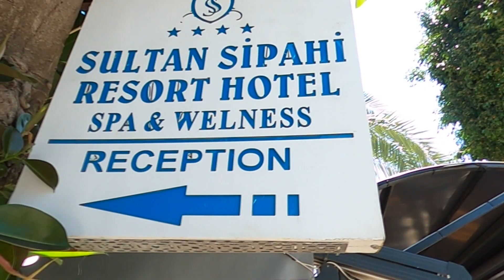Аланья Прогулка пляж Клеопатры №5 до SULTAN SIPAHI HOTEL 4* Kleopatra beach Alanya 海灘 सागरतट شاطئ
Турция. Аланья. Идем пешком от пляжа Клеопатры №5 до SULTAN SIPAHI HOTEL 4*. До отеля идти близко, примерно 5 минут. Дорога прямая, по которой приятно идти. Рядом находится центр города Аланья.
Turkey. Alanya. We walk from Cleopatra Beach No. 5 to SULTAN SIPAHI HOTEL 4 *. Walk to the hotel, about 5 minutes. The road is straight and pleasant to walk on. Nearby is the center of the city of Alanya.
Türkiye. Alanya. 5 No'lu Kleopatra Plajı'ndan SULTAN SIPAHI HOTEL 4 *'e yürüyoruz. Otele yürüyün, yaklaşık 5 dakika. Yol düz ve yürümesi keyifli. Yakın Alanya şehir merkezidir.
टर्की। अलान्या। हम क्लियोपेट्रा बीच नंबर 5 से सुल्तान सिपाही होटल 4 * तक चलते हैं। होटल पैदल चलें, लगभग 5 मिनट। सड़क सीधी और चलने में सुखद है। पास ही अलान्या शहर का केंद्र है।
火雞。 阿拉尼亞。 我們從 5 號克婁巴特拉海灘步行到 SULTAN SIPAHI HOTEL 4 *。 步行到酒店，大約5分鐘。 這條路很直，走起來很舒服。 附近是阿拉尼亞市中心。
七面鳥。 アラニヤ。 クレオパトラビーチNo. 5からSULTAN SIPAHI HOTEL 4 *まで歩きます。 ホテルまで徒歩約5分。 道はまっすぐで歩きやすい。 近くにはアラニヤの街の中心があります。
칠면조. 알라냐. 우리는 Cleopatra Beach No. 5에서 SULTAN SIPAHI HOTEL 4 *까지 걸어갑니다. 호텔까지 도보 약 5분. 길은 곧고 걷기에 좋다. 근처에는 Alanya 시의 중심이 있습니다.
Түйетауық. Алания. Біз №5 Клеопатра жағажайынан SULTAN SIPAHI HOTEL 4* дейін жаяу барамыз. Қонақ үйге жаяу барыңыз, шамамен 5 минут. Жол түзу және жүруге ыңғайлы. Жақын жерде Алания қаласының орталығы орналасқан.
Kurka. Alaniya. Biz 5-sonli Kleopatra plyajidan SULTAN SIPAHI HOTEL 4*gacha piyoda boramiz. Mehmonxonaga piyoda, taxminan 5 daqiqa. Yo'l to'g'ri va yurish uchun yoqimli. Yaqin atrofda Alaniya shahrining markazi joylashgan.
Truthahn. Alanya. Wir gehen vom Kleopatra-Strand Nr. 5 zum SULTAN SIPAHI HOTEL 4 *. Zu Fuß zum Hotel, ca. 5 Minuten. Die Straße ist gerade und angenehm zu begehen. In der Nähe befindet sich das Zentrum der Stadt Alanya.
Turquie. Alanya. On marche de Cleopatra Beach n°5 jusqu'au SULTAN SIPAHI HOTEL 4*. Marchez jusqu'à l'hôtel, environ 5 minutes. La route est droite et agréable à parcourir. A proximité se trouve le centre de la ville d'Alanya.
Pavo. Alanya. Caminamos desde Cleopatra Beach No. 5 hasta SULTAN SIPAHI HOTEL 4*. Camine hasta el hotel, unos 5 minutos. El camino es recto y agradable para caminar. Muy cerca se encuentra el centro de la ciudad de Alanya.
Peru. Alanya. Caminhamos da Praia Cleópatra nº 5 até o SULTAN SIPAHI HOTEL 4*. Caminhe até o hotel, cerca de 5 minutos. A estrada é reta e agradável de caminhar. Perto está o centro da cidade de Alanya.
Tacchino. Alanya. Camminiamo dalla spiaggia di Cleopatra n. 5 al SULTAN SIPAHI HOTEL 4 *. A piedi dall'hotel, circa 5 minuti. La strada è dritta e piacevole da percorrere. Nelle vicinanze si trova il centro della città di Alanya.
Туркия. Алания. Биз №5 Клеопатра пляжынан SULTAN SIPAHI HOTEL 4* чейин жөө барабыз. мейманканага жөө, болжол менен 5 мүнөт. Жол түз жана басууга жагымдуу. Жакынкы Алания шаарынын борбору болуп саналат.
Turki. Alanya. Kami berjalan kaki dari Pantai Cleopatra No. 5 menuju SULTAN SIPAHI HOTEL 4*. Jalan kaki ke hotel, sekitar 5 menit. Jalannya lurus dan nyaman untuk dilalui. Di dekatnya adalah pusat kota Alanya.
Thổ Nhĩ Kỳ. Alanya. Chúng tôi đi bộ từ Bãi biển Cleopatra số 5 đến SULTAN SIPAHI HOTEL 4 *. Đi bộ đến khách sạn, khoảng 5 phút. Con đường thẳng và dễ chịu để đi trên. Gần đó là trung tâm của thành phố Alanya.
Turkye. Alanya. Ons stap vanaf Cleopatra-strand nr. 5 na SULTAN SIPAHI HOTEL 4 *. Stap na die hotel, sowat 5 minute. Die pad is reguit en aangenaam om op te stap. Naby is die sentrum van die stad Alanya.
ไก่งวง. อลันยา เราเดินจากหาดคลีโอพัตราหมายเลข 5 ไปยัง SULTAN SIPAHI HOTEL 4 * เดินไปโรงแรมประมาณ 5 นาที ถนนเป็นทางตรงและน่าเดิน บริเวณใกล้เคียงเป็นศูนย์กลางของเมืองอลันยา
Tyrkia. Alanya. Vi går fra Cleopatra Beach nr. 5 til SULTAN SIPAHI HOTEL 4 *. Gå til hotellet, ca 5 minutter. Veien er rett og behagelig å gå på. I nærheten ligger sentrum av byen Alanya.
Kalkon. Alanya. Vi går från Cleopatra Beach nr 5 till SULTAN SIPAHI HOTEL 4 *. Gå till hotellet, ca 5 minuter. Vägen är rak och trevlig att gå på. I närheten ligger centrum av staden Alanya.
Turkki. Alanya. Kävelemme Cleopatra Beach No. 5:ltä SULTAN SIPAHI HOTEL 4 * -hotelliin. Kävele hotellille, noin 5 minuuttia. Tie on suora ja mukava kävellä. Lähellä on Alanyan kaupungin keskusta.
טורקיה. אלניה. אנחנו הולכים מחוף קליאופטרה מס' 5 למלון SULTAN SIPAHI 4 *. הליכה למלון, כ-5 דקות. הדרך ישרה ונעימה להליכה. בקרבת מקום נמצא מרכז העיר אלניה.
ਟਰਕੀ. ਅਲਾਨਿਆ। ਅਸੀਂ ਕਲੀਓਪੈਟਰਾ ਬੀਚ ਨੰਬਰ 5 ਤੋਂ ਸੁਲਤਾਨ ਸਿਪਾਹੀ ਹੋਟਲ 4 * ਤੱਕ ਚੱਲਦੇ ਹਾਂ। ਹੋਟਲ ਤੱਕ ਪੈਦਲ ਚੱਲੋ, ਲਗਭਗ 5 ਮਿੰਟ. ਸੜਕ ਸਿੱਧੀ ਅਤੇ ਚੱਲਣ ਲਈ ਸੁਹਾਵਣੀ ਹੈ। ਨੇੜੇ ਹੀ ਅਲਾਨਿਆ ਸ਼ਹਿਰ ਦਾ ਕੇਂਦਰ ਹੈ।